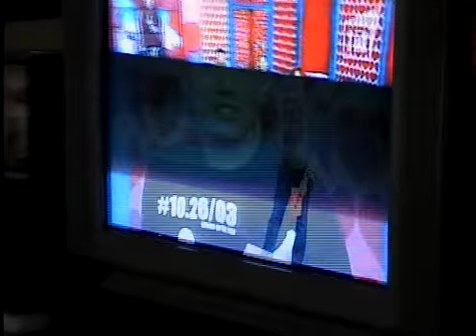Valentina Ju e Ma brincando em casa